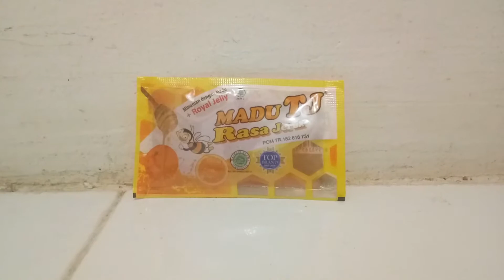CARA MEMBUAT PAKAN KOLIBRI NINJA, SOGOK ONTONG, SEPAH RAJA OMBYOKAN/HUTAN AGAR GACOR DAN ANTI NYILET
Video ini menggambarkan bagaimana cara membuat pakan kolibri ninja, sogok ontong dan sepah raja ombyokan atau tangkapan hutan supaya gacor dan anti nyilet. Bahan pembuatan ini sederhana dan pakan ini sangat baik untuk dicoba.

cara membuat makanan burungkolibrininja
kolibrinembak isian
kolibrisepah raja nembak isian
# kolibrimanggar
kolibrijantanbetina gacor